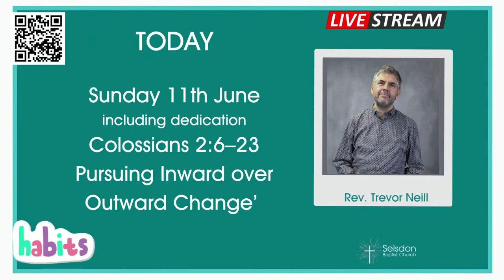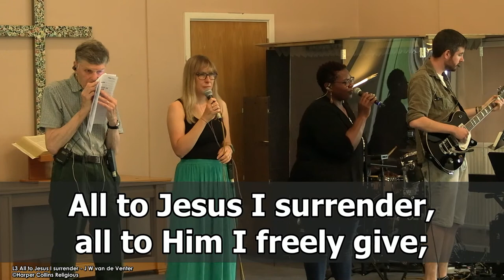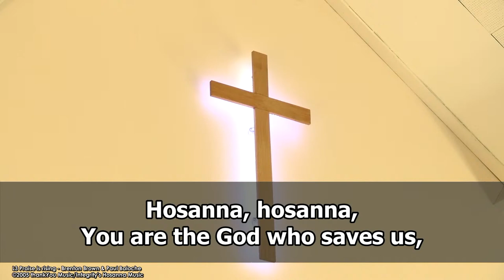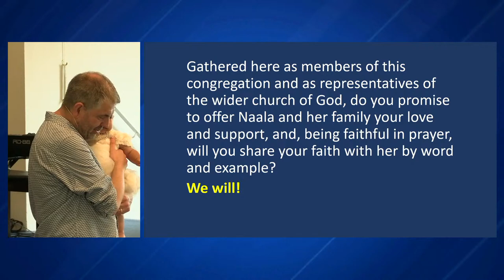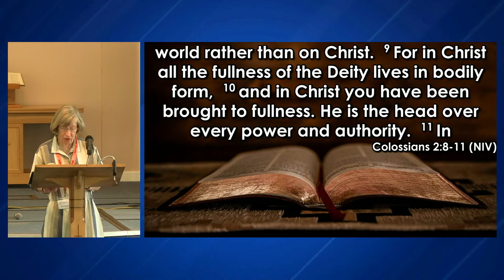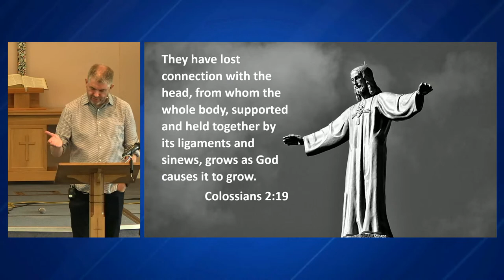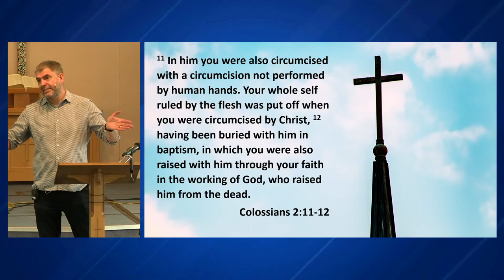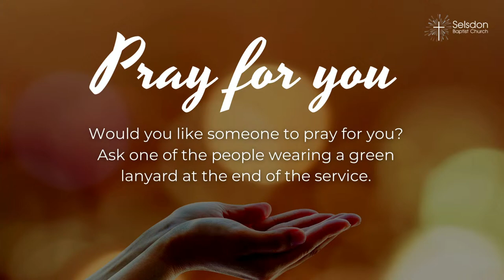Sunday Morning Service - 11th June 2023 - 10.30am - Rev Trevor Neill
Welcome to our Sunday morning service. 'Pursuing Inward over Outward Change'. - Habits

Readings:
Psalm 1, Colossians 2: 6-23